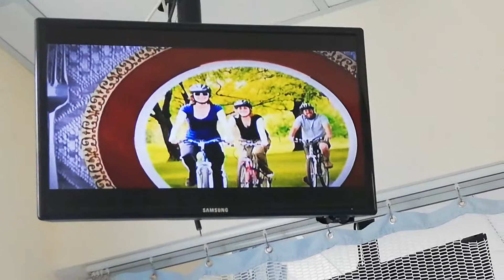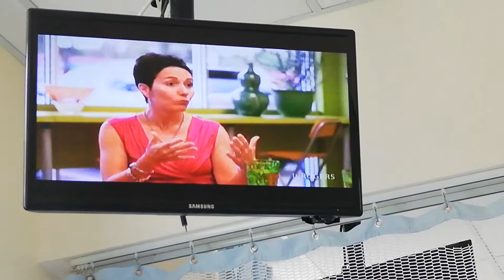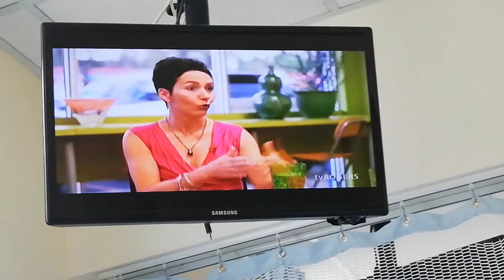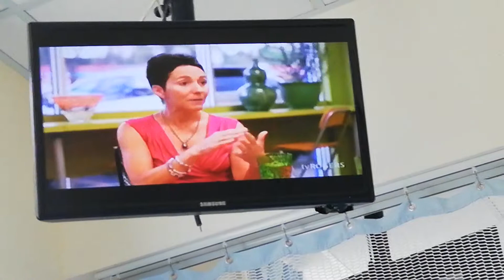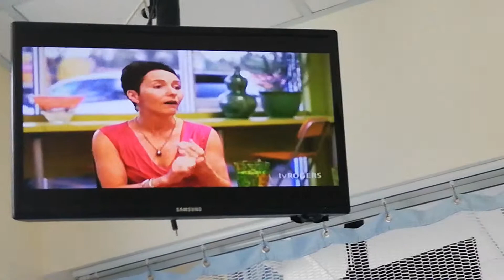NATHALIE & FRIENDS - MAY 11-1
GUEST - LINDA HOULE-ROBERT

NATHALIE ARSENAULT - PINK PRINT SHORT-SLEEVED V-NECK BLOUSE AND BLACK SKIRT